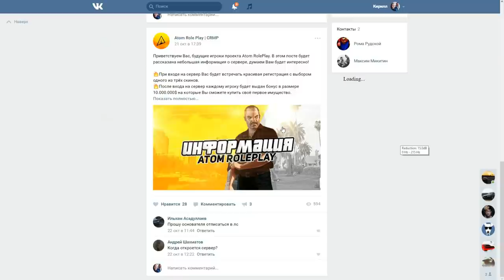CRMP Amazing RolePlay - ЖЁСТКИЙ КАПТ ЗА ТЕРРИТОРИЮ, МЫ СТОЯЛИ ДО ПОСЛЕДНЕГО!#650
➨Мой ник - Kirill_Putbulllovi
➨Мой номер:424232